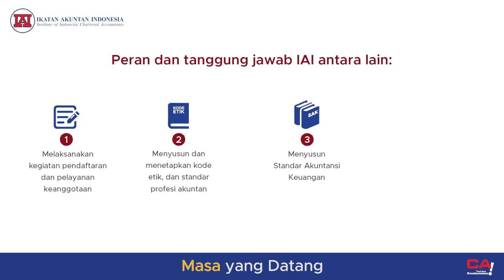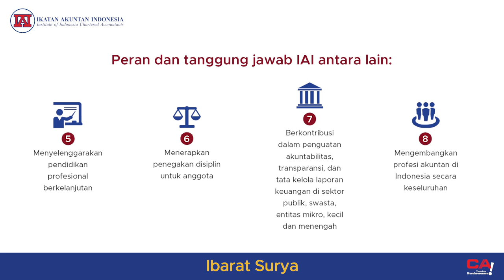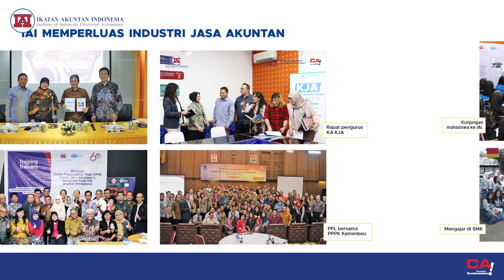Video Akuntan Mengabdi - Lagu Resmi Akuntan Indonesia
Lagu Akuntan Mengabdi merupakan lagu resmi Akuntan Indonesia yang diciptakan oleh Bapak Isnaeni Achdiat, Anggota DPN IAI. Lagu Akuntan Mengabdi akan diperdengarkan dalam kegiatan IAI.